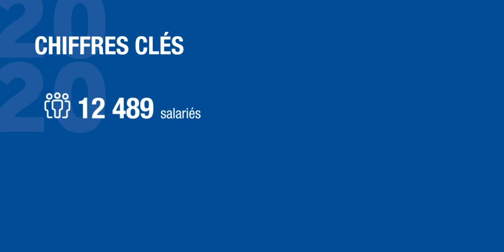Chiffres Clés 2020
Découvrez les chiffres clés de l'activité des sociétés d'autoroutes dans les domaines suivants : le réseau, le trafic, la sécurité, les services, l'économie, l'environnement, le social.